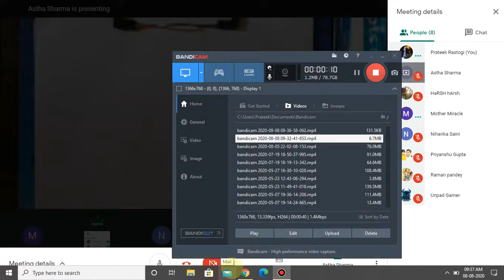Class 12 | Physics|Parallel plate capacitor with dielectric | Live Session Day 4 2020 08 08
Dear Students,
Here is Your Day 4 live session video must watch and understand. if you have any query regarding to this chapter ask Harendra Sir on his whatapp number 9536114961.